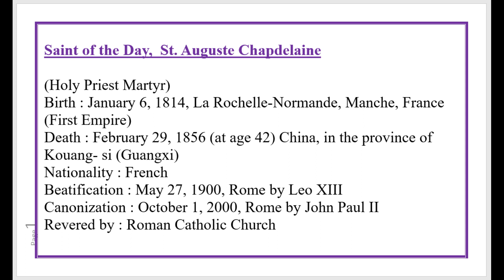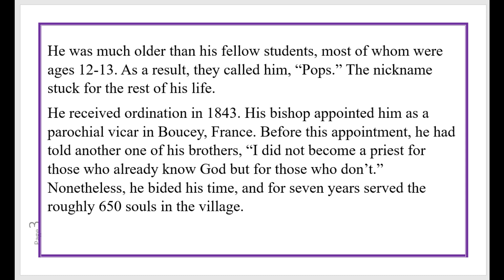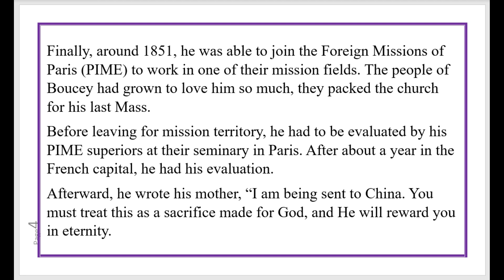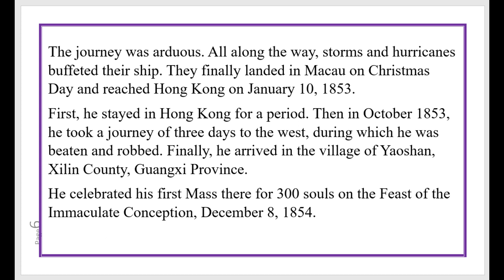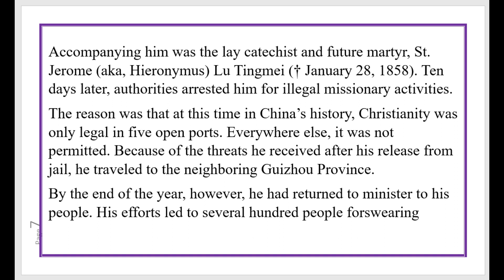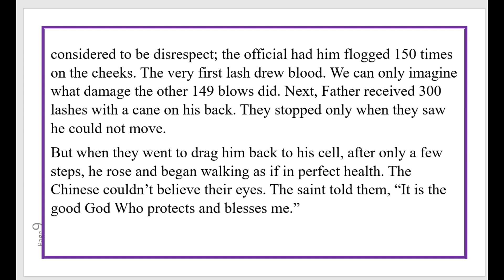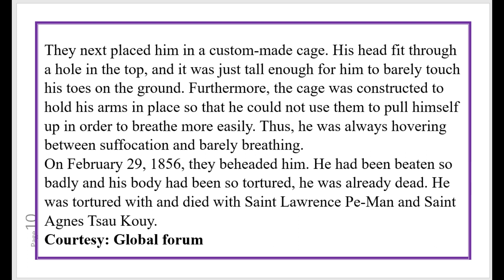St Auguste Chapdelaine